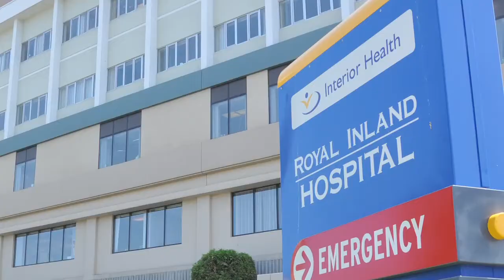Premier Announces Investment in Redevelopment of Royal Inland Hospital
Premier Christy Clark today announced the first phase of the redevelopment of Royal Inland Hospital in Kamloops, which includes a new clinical services building, medical teaching space and more onsite parking.

The first phase of redevelopment includes constructing clinic space for some outpatient services that could house cardiology, neurology, renal and respiratory programs. The building could also provide teaching space for the UBC medical school program. Construction will also include more onsite parking and improved vehicle and pedestrian access to the hospital.